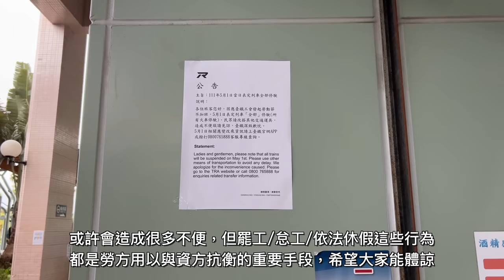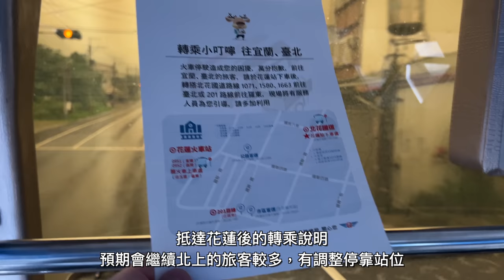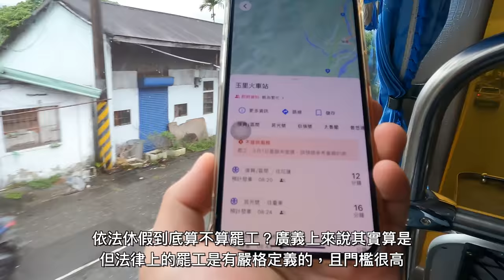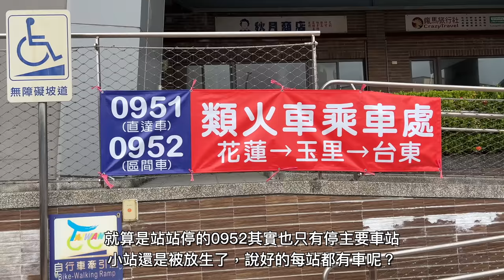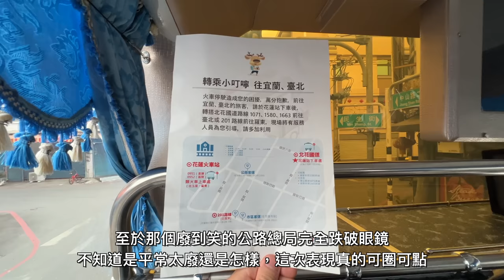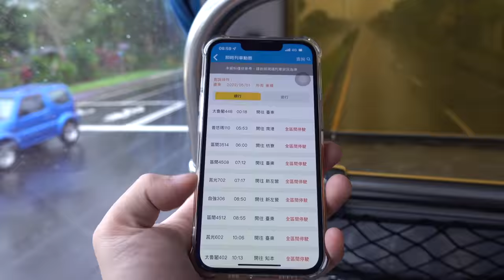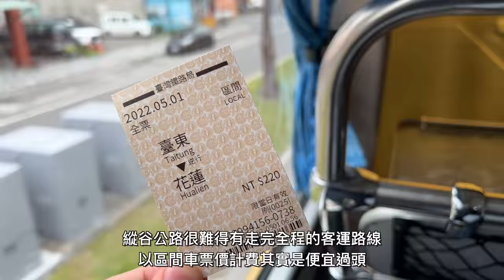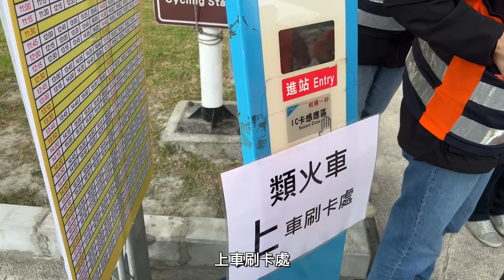【依法休假】 部長發明的詭異類火車，明明就是替運巴士好嗎？2022年勞動節台鐵依法休假事件 替運巴士 0951線 台東-花蓮 直達車經玉里 搭乘記錄 | 20220501